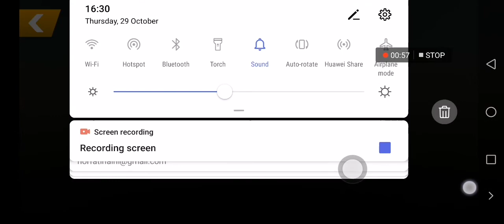31 October 2020